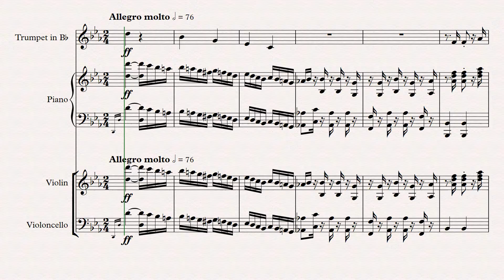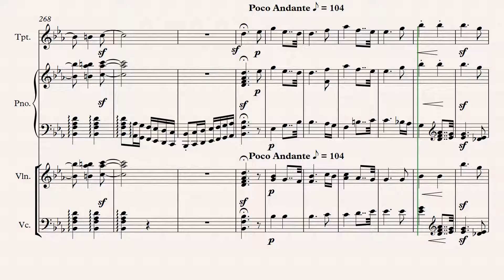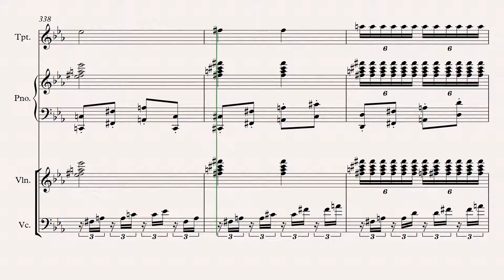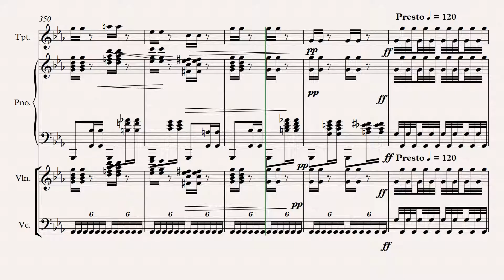Beethoven Symphony No 3 Op 55 Finale Enhanced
Arranged by Colin Peter Snuggs for Piano, Violin, Cello, and Trumpet.